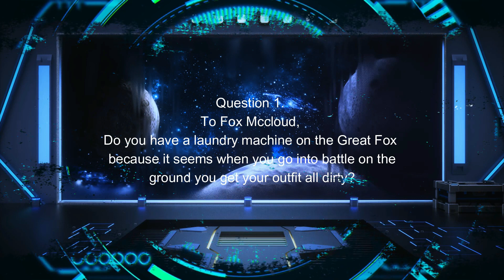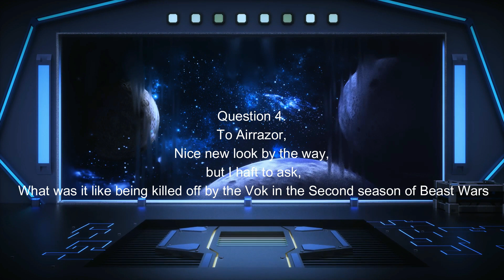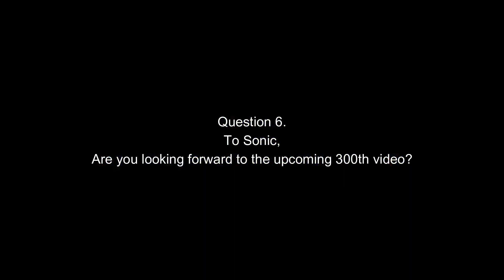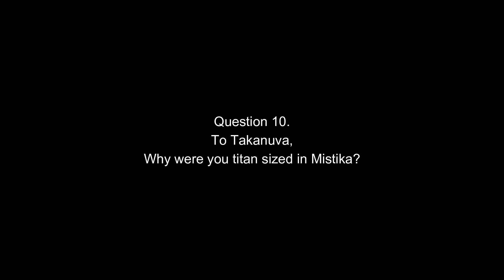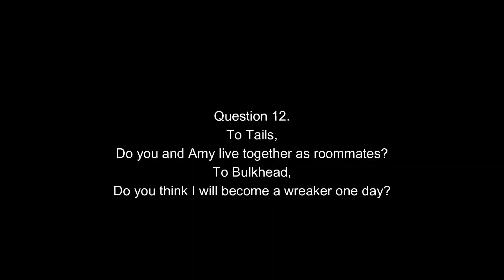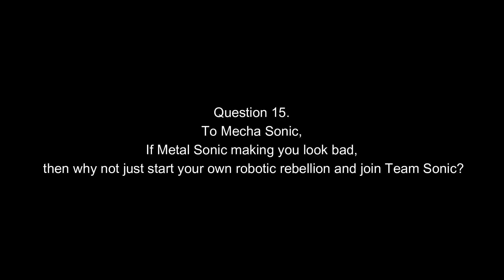Media League Sigma 6 Q&A 8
My new Q&A with special guests of the smash gang from Smash Bros, Ryu, Fox McCloud, Mario, and Mega Man, Two Side Questions and is to save SonicSong182 from falling to depression